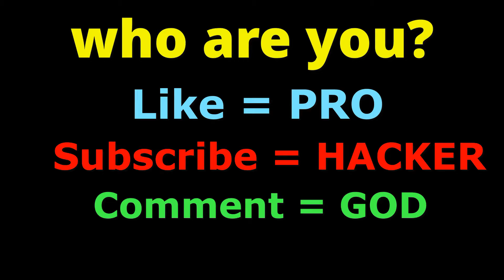NOOB vs PRO vs HACKER in Love Shift | Love Shift Game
Download – Love Shift Game